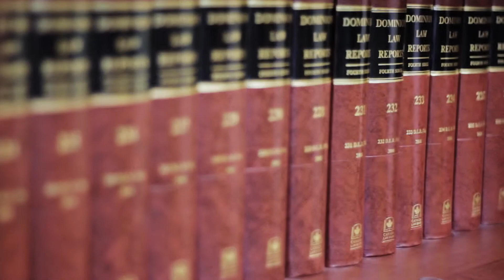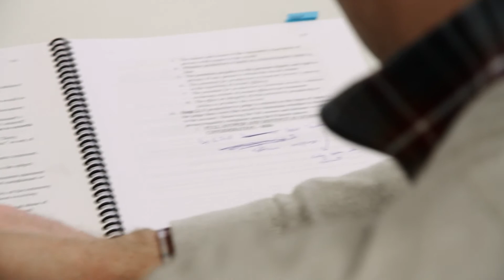Disability Law Intensive Program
The DLI program allows students to engage in individual client and systemic advocacy. Students enrolled in the DLI program have a demonstrated commitment to social justice and to the eradication of barriers facing people with disabilities, and embrace the understanding of social and rights-based models of disability.